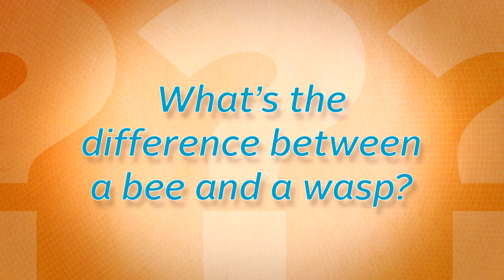Ask the Pest Professor: Bee or Wasp?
What's the difference between a bee and a wasp? Dr. Jim Fredericks, chief entomologist with the National Pest Management Association, has the answer!